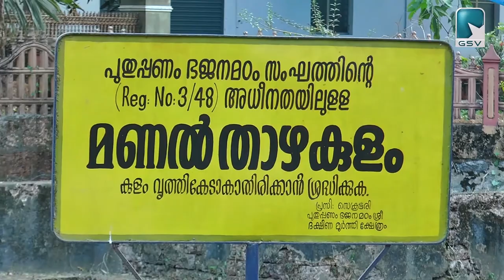ഹരിത കേരള മിഷൻ തെളിനീർ പദ്ധതിയുടെ ഭാഗമായി മണൽ താഴെ കുളം ശുചീകരിച്ചു